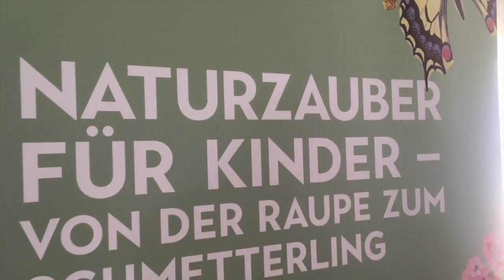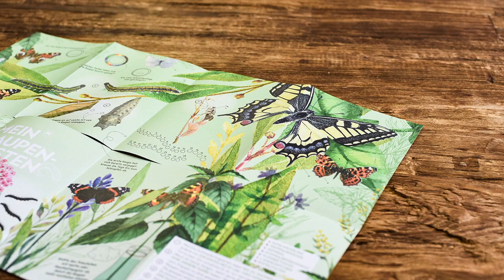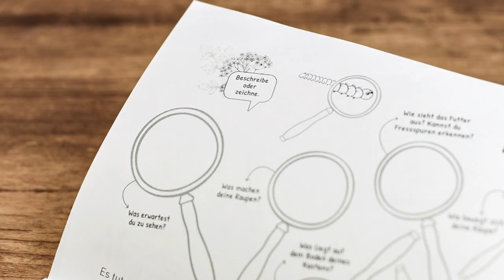Raupenkasten – Naturzauber für Gross und Klein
Mit dem Raupenkasten können Sie zu Hause mit Ihren Kindern selber die Metamorphose von der Raupe zum Schmetterling beobachten. Bringen wir unseren Kindern die zauberhafte Natur näher. Das Wunder, die Sorgfalt, die Fragilität, die Verwandlung, die Geduld und die Schönheit. Das Produkt lässt sich ganz einfach zusammenstecken und wieder auseinandernehmen – konzipiert für mehrjährigen Gebrauch. Das beigelegte, kinngerechte Infomaterial erklärt alles rund um die Raupensuche und die Pflege der Schützlinge, damit alles zu einem unvergesslichen Erlebnis wird – übrigens nicht für für Kinder, sondern für Menschen jeden Alters.

Mit dem Video bitten wir um Unterstützung für unser Projekt, das auch ein eigenes Lehrmittel beinhaltet (Zyklus 1). Mit dem Unterrichtsmaterial stellen wir allen Kindergärtnerinnen und Lehrpersonen der 1. und 2. Klasse deutschsprachigen Raum ein hochwertiges und vielseitiges Lehrmittel zur Verfügung, abgestimmt auf den Lehrplan 21.

Wir möchten Kinder und Erwachsene sensibilisieren für das Wunder Natur, die Augen öffnen für unsere Umwelt und ein Stück Faszination in ihr Bewusstsein tragen.

Was wir brauchen ist eure finanzielle Unterstützung, um der BSZ-Stiftung den Auftrag für die Produktion der Raupenkästen zu erteilen – übrigens: In der Schweiz produziert, durch Menschen mit Beeinträchtigungen.

Wir danken für jede Unterstützung! Das Raupenkasten-Team